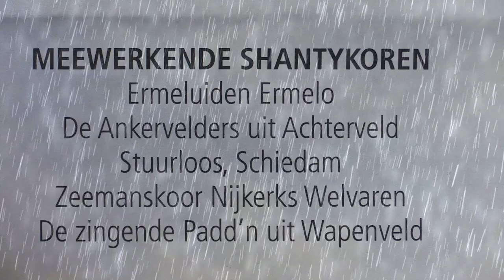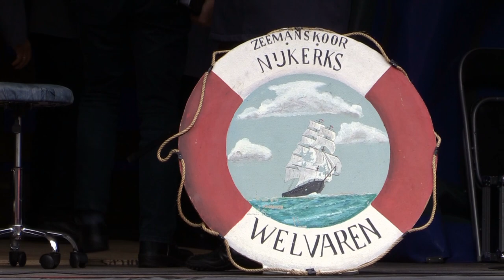2019 Shantyfestival Putten